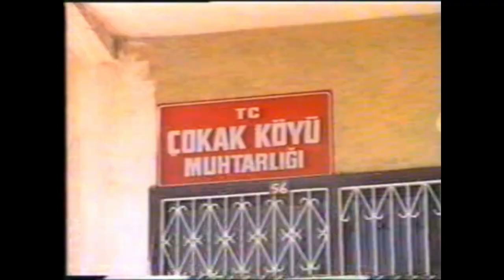Çokak Köyü Görüntüler